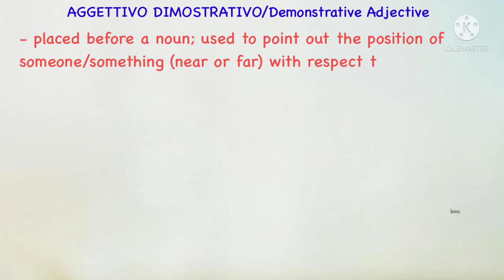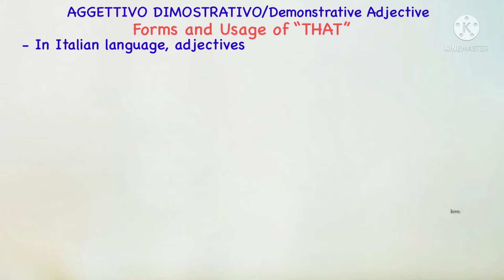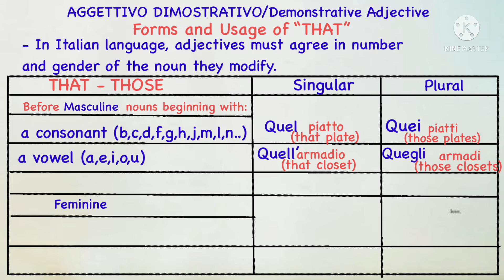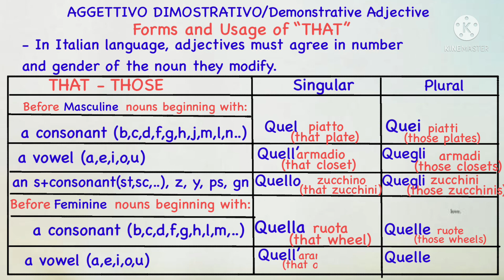BASIC ITALIAN LANGUAGE:Demonstrative Adjective “THAT” (Filipino/English Translation)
Ciao!
In this video, you will learn the forms and usage of demonstrative adjective “THAT” in Italian language.
Discover through watching and happy learning